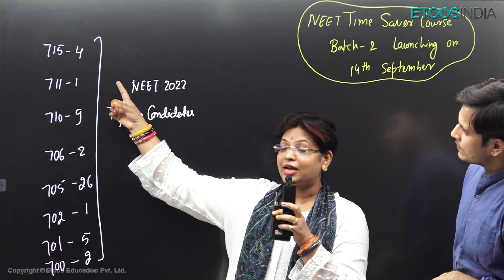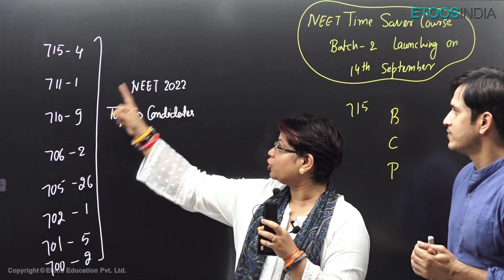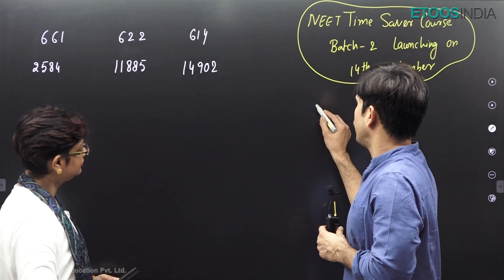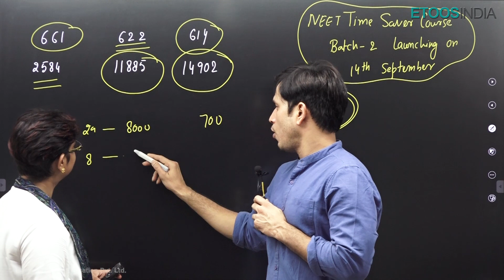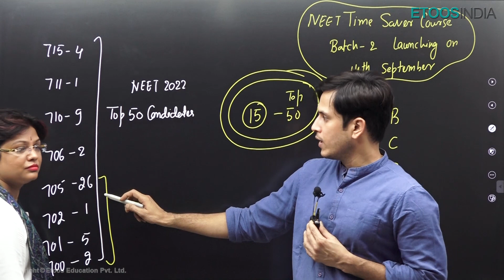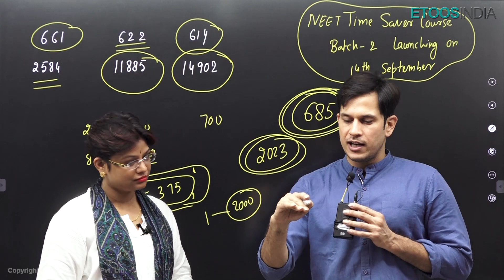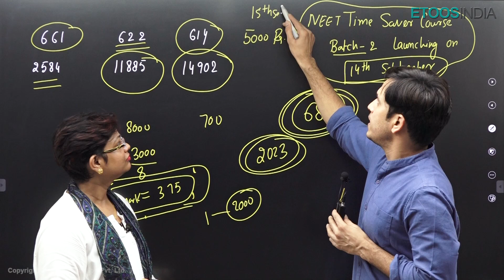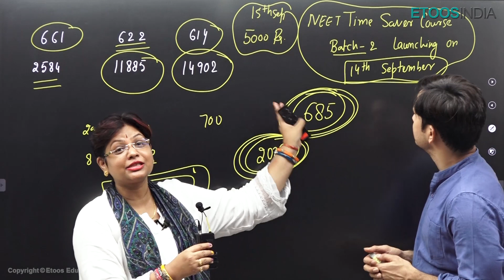NEET Result 2022 | Marks vs Rank | PS Sir | AA Ma'am | Etoosindia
1. The brilliant minds come to assist you in your preparation
2. All the topics are explained vividly
3. You are in the comfort of your home, choose your place of learning
4. The faculties share excellent tips and tricks via the video lectures
5. An affordable mode of learning